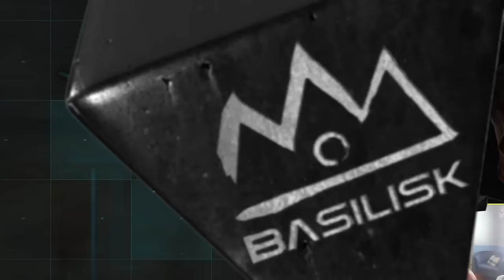Serral's "Last Stream For Now. !military"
Hang out with the legendary Serral as he queues up for a series of matches in his last stream before beginning his service.

Serral's !military message:
I will begin my mandatory military service on April 15th. The duration of my service is 6-12 months. I will be part of the Finnish Defence Forces Sports School, which will allow me to train during my conscript service. I won't be able to participate in all of the events during this time, but I will try to participate in Dreamhack Dallas and the World Championship tournament.